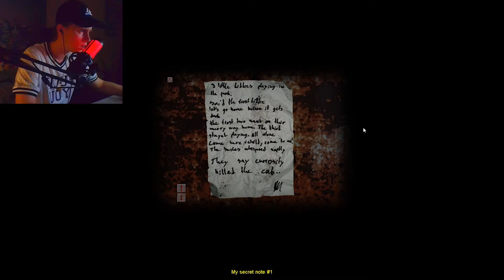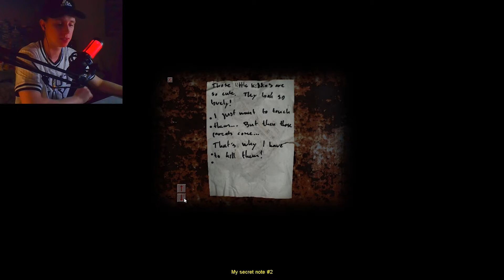LELIJKE KINDER MONSTERS! | Cry of Fear #2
HALLO ONTZETTENDE KNOESTEN!
Dit keer gaan we weer verder met het spel Cry of Fear. Het is een spel dat uitkwam in 2012 en is een survival horror game.
Het spel is gecreëerd door de Zweedse studio Team Psykskallar.
Ik wens jullie veel kijk plezier!!!

Cry of Fear op Steam: https: //